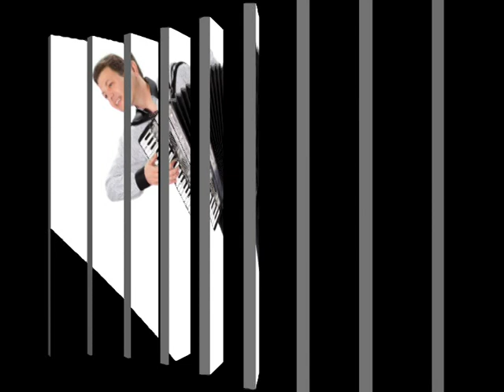Serbian folk- Jazz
Plamen Dimitrov and Dimitar Petrov 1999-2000